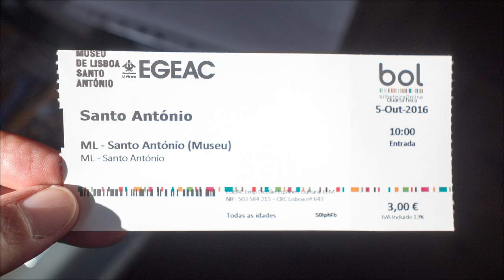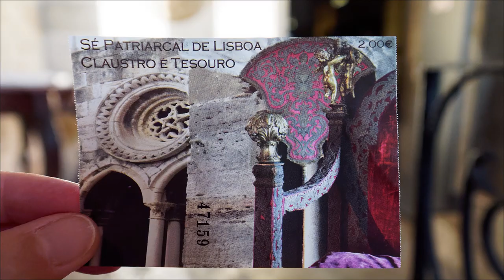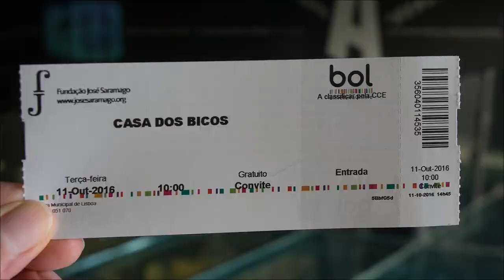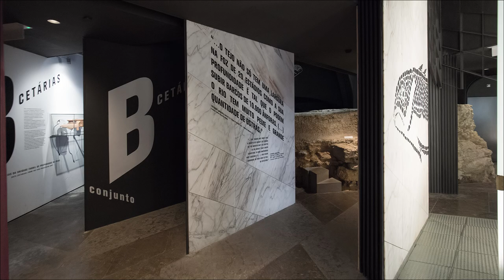Le Sud d'Alfama